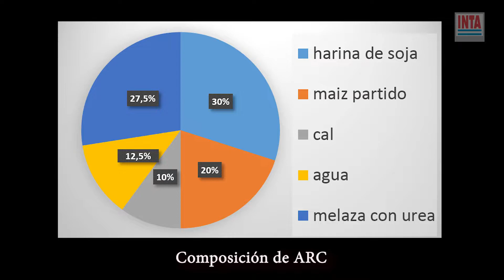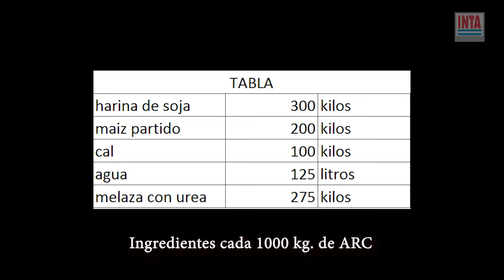Activador Ruminal de elaboración Casera (ARC)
el objetivo de éste video realizado desde la Agencia de Extensión Rural (AER) Puerto San Julián, es mostrar en forma practica la elaboración del Activador Ruminal Casero y su distribución en el campo.